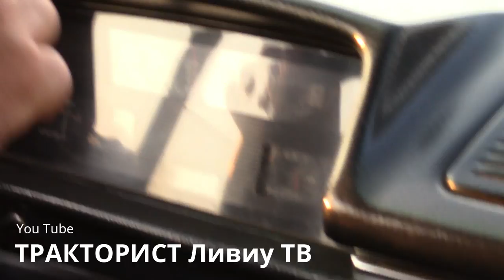05.08.18✔ПОКАТУШКИ на МОСКВИЧЕ 21251 ИЖ1500 КОМБИ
Москвичи 21251 Комби. ИЖ 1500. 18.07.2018